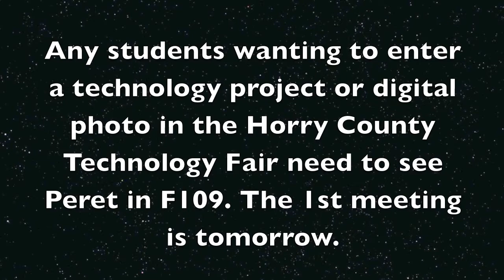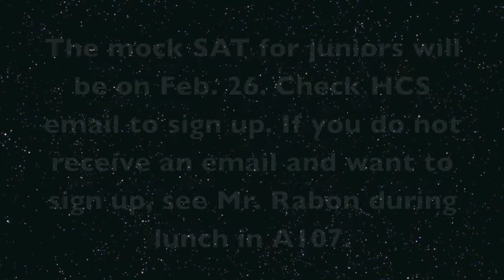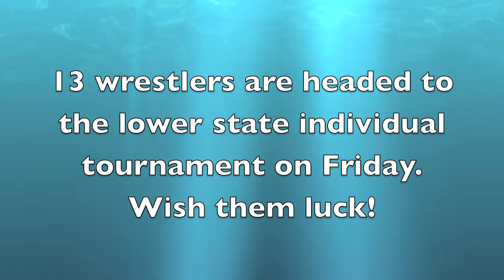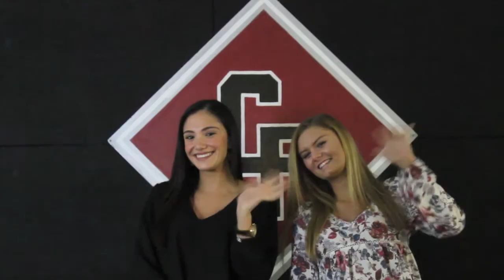Forest Fire 2 17